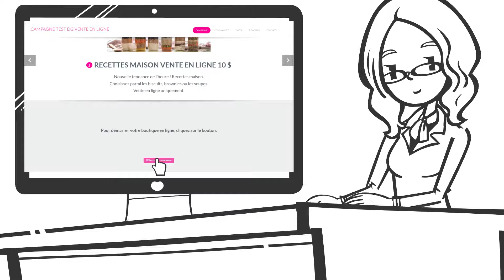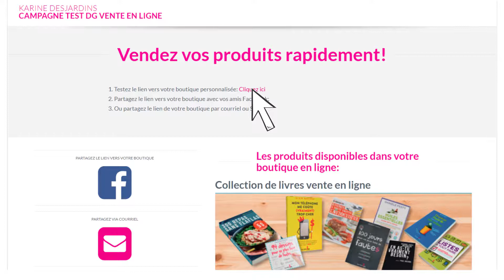Explication de la campagne en ligne GÉNÉRAL